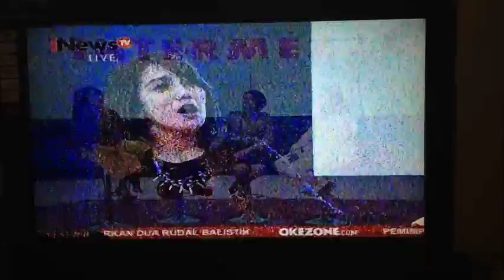Taekwondo Wanita Tangguh Ramadona Lubis - 8 Maret 2017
makasih sudah nonton yah, semoga menjadi Manfaat dan Berkah untuk kita semua.